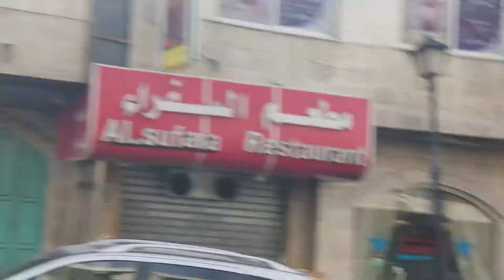This Just Got HEAVY - Love Speaks, Love Moves (Israel 2018 Part Two (2)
Anne-Marie - Heavy (John Gibbons Remix)

** These Vlogs are in no way paid endorsements or advertisements by or for my employer and may not necessarily reflect the views of my employer. I do represent a brand that I have supported for years and I will proudly continue to showcase my support. Thanks for your understanding and enjoy watching. **